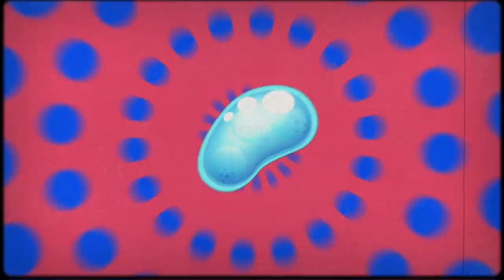Guezos "The Sailor"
Guión, ilustración y animación por Miguel Palomar.